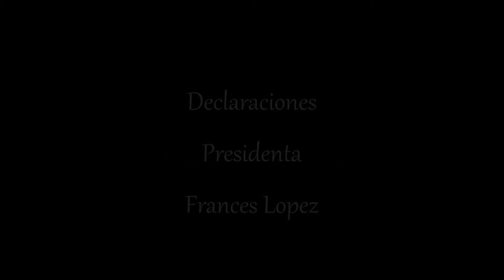ZONA WRESTRLING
FRANCES LOPEZ PRESIDENTA AWA NOS HABLA A NUESTRAS CAMARAS .PARA LA CARTELERA NOCHE DE ESTRELLA EN MANATI MAÑANA SABADO DESDE LAS 8:40 PM .